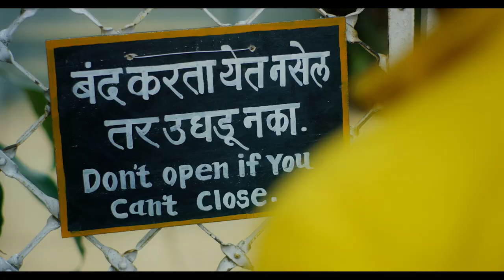Do Gubbare - Official Trailer | Mohan Agashe | Streaming Free 20 July Onwards | JioCinema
Discover a heartwarming tale of an unexpected friendship that will leave you smiling! 💛✨

DoGubbareOnJioCinema streaming free, 20 July onwards.

Jio Studio presents
A Bahawa Entertainment production
Directed by : Varun Narvekar
Written by: Varun Narvekar and Kalyani Pandit
Produced by Jyoti Deshpande
Produced by Ranjit Gugle
Music Label Panorama Music
Singers : Salil Charaya, Abhay Jodhpurkar, Himani Kapoor
Lyricist: Akshayraje Shinde, Sunil Sukthankar
Composer: Saurabh Bhalerao